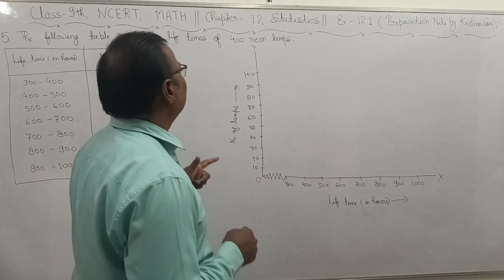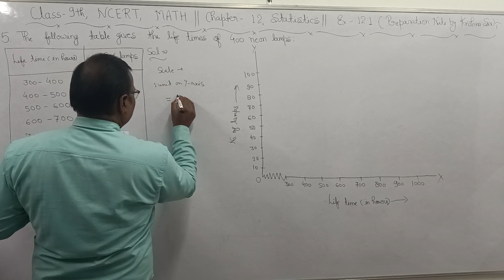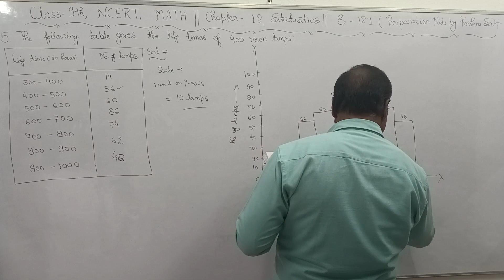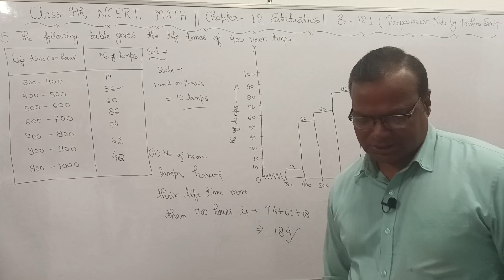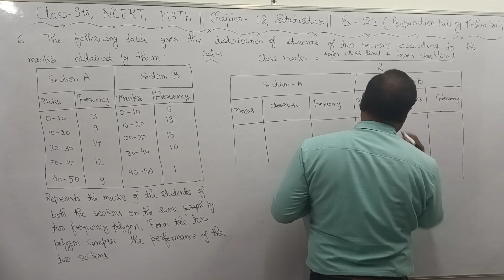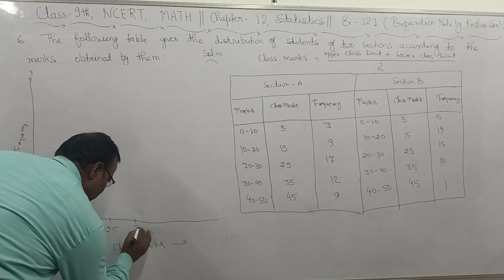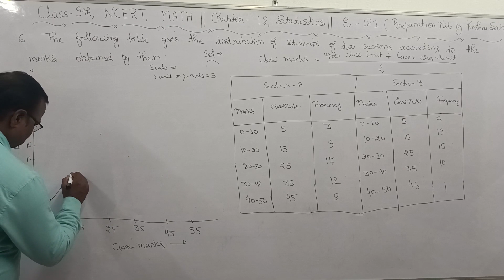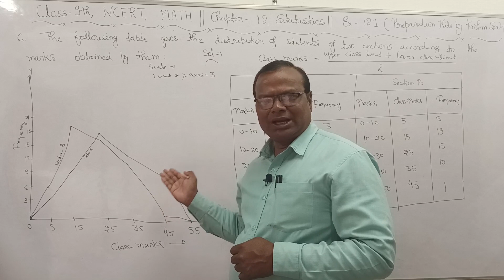class 9, NCERT, Math Ch 12||STATISTICS ||Ex 12.1, Part 3